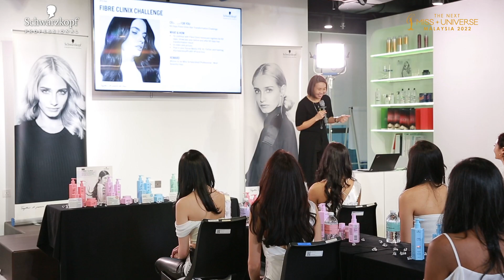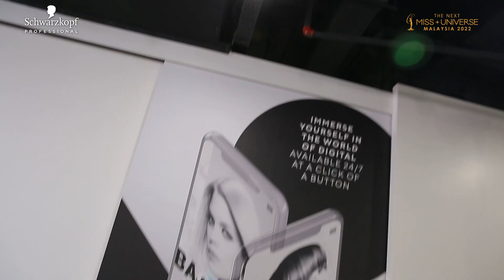The Next Miss Universe Malaysia 2022 | Episode 5 A queen's professional haircare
Getting on with the right haircare is important for a queen even if its a bad hair day because you will need to look absolutely on point every single moment. Our Top 15 finalists had that covered with a professional haircare to the rescue. Check this out!